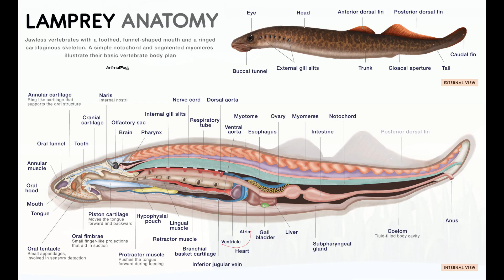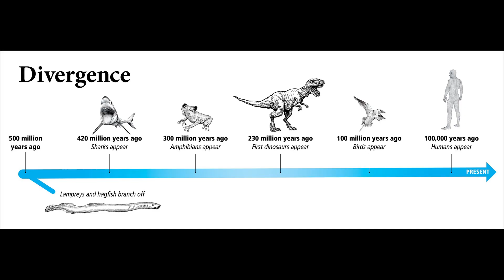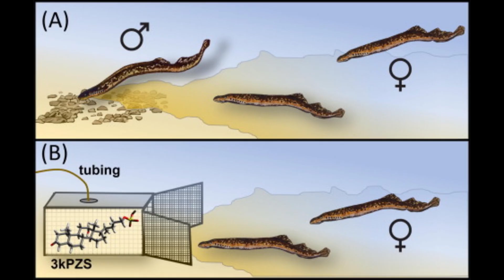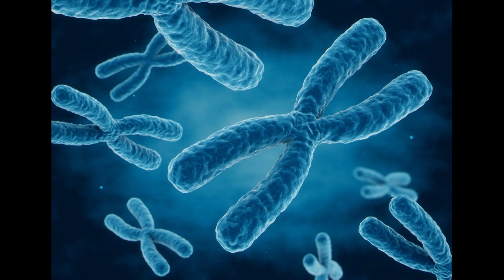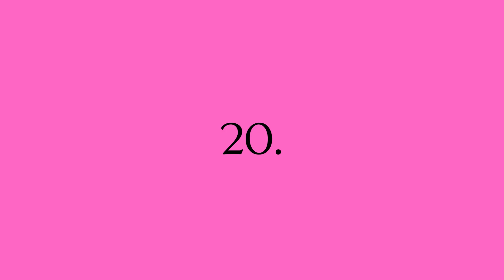Mihule 22. Zajímavých faktů / a Lamprey 22. Interesting facts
Zajímavá fakta o mihulích, které jste možná ještě nevěděli. :)

Interesting facts about lampreys, that you may not have known with Eng subtitles. :)